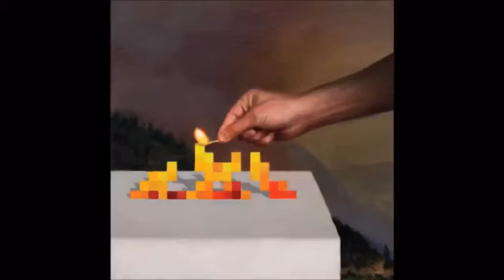Minecraft paintings in Real Life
Minecraft paintings were originally real artworks created for Minecraft, cropped to pixel size. This video shows all of those paintings (Note: frames are removed) and their original equivalents.
All art featured is created by Kristoffer Zetterstrand, from 2002 to 2010.

Paintings:
0:00 "Kebab med tre pepperoni"
0:08 "de_aztec"
0:13 "Albanian"
0:20 "de_aztec2"
0:28 "de_dust2"
0:37 "Paradisträd"
0:43 "Wasteland"
0:50 "Wanderer"
0:58 "Graham"
1:06 "The pool"
1:13 "Bonjour monsieur Courbet"
1:20 "Sunset"
1:28 "Seaside"
1:36 "Match"
1:43 "Bust"
1:51 "The stage is set"
1:59 "The Void"
2:06 "Moonlight Installation"
2:13 "Fighters"
2:21 "Mortal Coil"
2:28 "Kong"
2:36 "Pointer"
2:44 "RGB"
2:51 "Skull on Fire"
TNK for Watching
 thanks